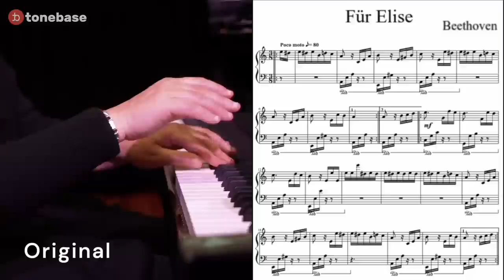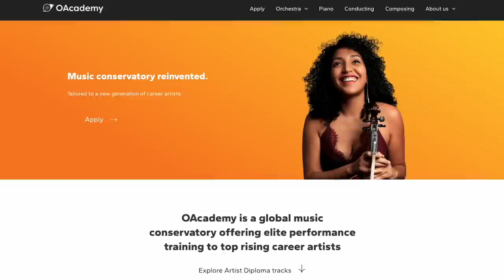17 JAW-DROPPING Improvisations on Beethoven's Für Elise (ft. Gabriela Montero)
0:00 Intro
0:14 Für Elise (original)
0:54 #1 Happy
1:40 #2 Sad
3:08 #3 Curious
4:09 #4 Tired
5:57 #5 Terrified
7:27 #6 Triumphant
8:21 #7 Confused
9:29 #8 Cranky
10:41 #9 Thankful
12:20 #10 Infuriated
13:45 #11 Tranquil
15:33 #12 Bored
17:26 #13 Silly
18:33 #14 Pessimistic
20:46 #15 Tender
22:50 #16 Drunk
24:38 #17 Rejuvenated

This video was filmed at the Prager Family Center for the Arts in Easton, Maryland, as part of a four-day residency with the Gabriela Montero Piano Lab presented by OAcademy, an initiative of the Orchestra of Americas Group offering elite training to talented young musicians from around the world.